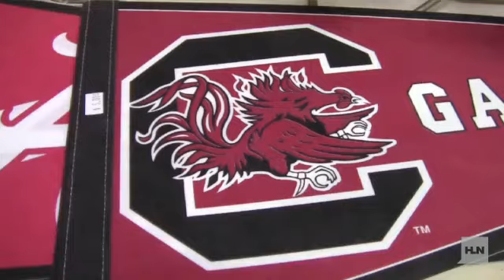Secrets revealed! What's your March Madness?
It's called March Madness for a reason. The excitement of the 2014 NCAA Men's Basketball Tournament is about to heat up. On Selection Sunday, we will find out which teams will meet to eventually determine the "Sweet 16," the "Elite 8," and finally ... the "Final Four."